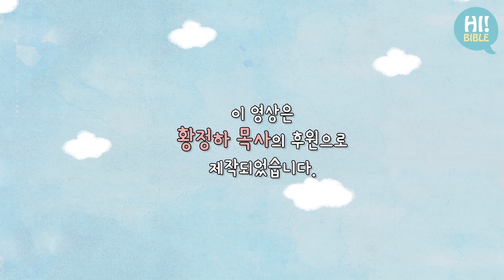[하이바이블] E.27"누가 나의 이웃입니까?" (누가복음 10장 25-37절)